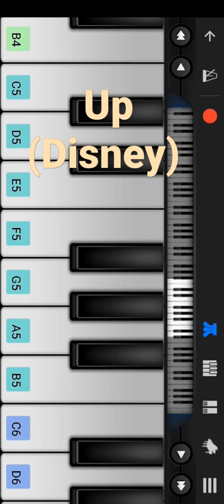UP Theme Song Intro (Original keys) On A Piano App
Disney Pixar 2009 Movie "UP" Theme Song Played On A Piano App